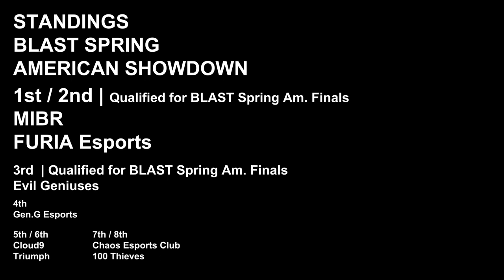BLAST SPRING AMERICAN SHOWDOWN - A CHRONOLOGICAL HIGHLIGHT REEL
may or may not have forgotten toggle on black bars before rendering

finally decided to bring in some caster reactions for some clips, still experimenting, might fuck around do some more iunno

brillion. - When the Sun Goes Down